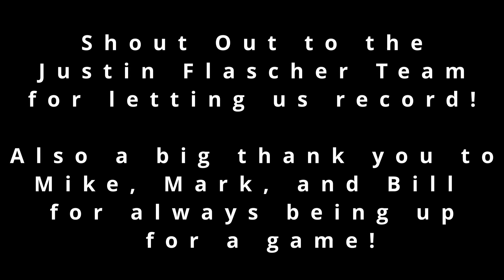Justin Flascher Golf Tournament Part 1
Leo, mark, Mike, and Bill play a charity golf tournament to support the Chron's and Colitis Foundation!